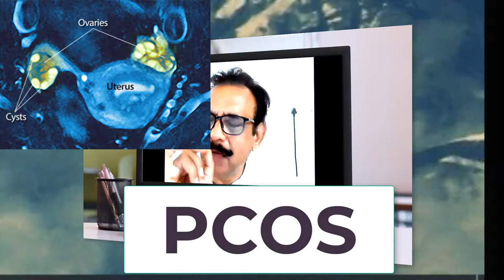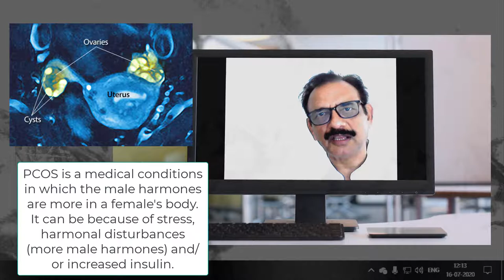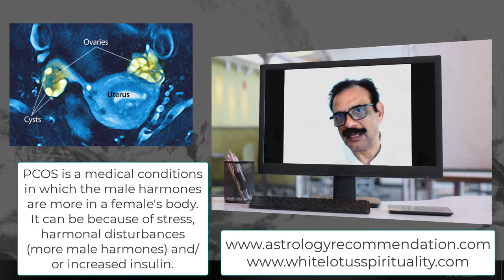PCOD astrological solutions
PCODastrologicalsolutions With Rudraksha ▶ Pcos leucorrhoea. PCOD Pcos & Leucorrhoea :Astrological Solutions With Rudraksha Visit the following link to find out more about PCOD Astrological solutions with Rudraksha, you need to check out: 🏻

This video is showing PCOD Astrological solutions with Rudraksha   but also try to cover the following subject:
-PCOS
-PCOD
-Hormonals Thyroid females girls

Youtube is the very best website to go when looking for videos about pcod astrological solutions with rudraksha.
Pcod astrological solutions with rudraksha is obviously something that interests you and other individuals so i made this video about this topic.
If you want to learn even more regarding PCOS I advise you to look into our other videos
Have i addressed all of your concerns about pcod astrological solutions with rudraksha?
People who looked for pcos also looked for pcod.